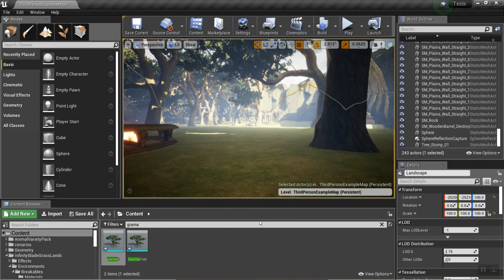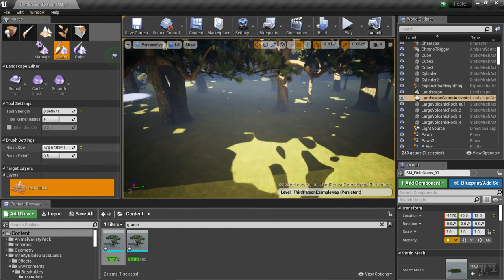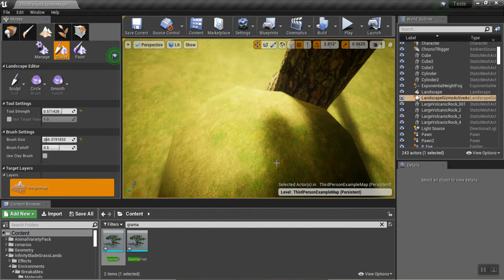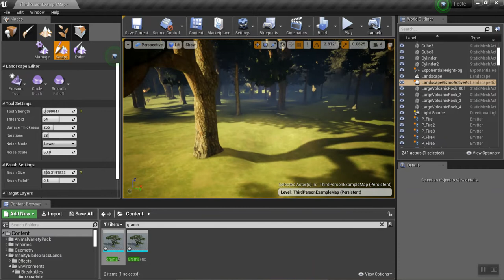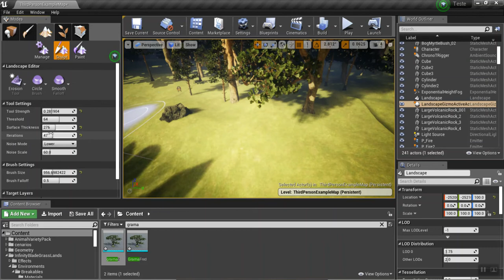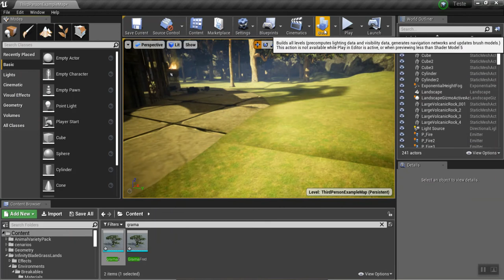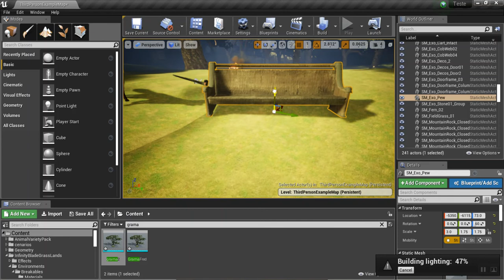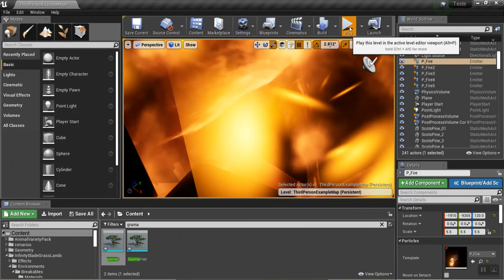Unreal Engine 4 - O que é a Unreal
Segundo vídeo que lanço aqui no canal sobre esse meu projeto com a Unreal Engine 4, estou aprendendo e meio que diariamente faço upgrades no cenário.